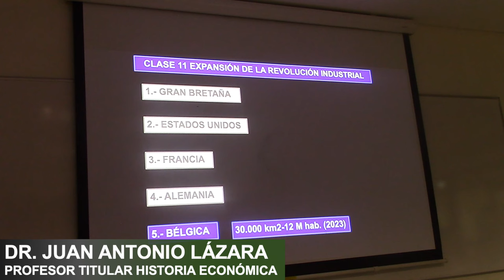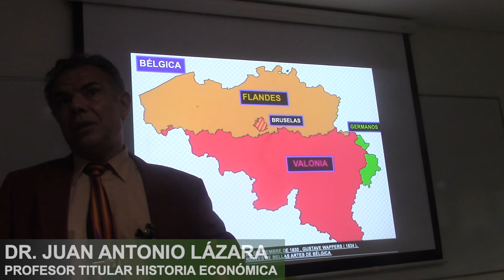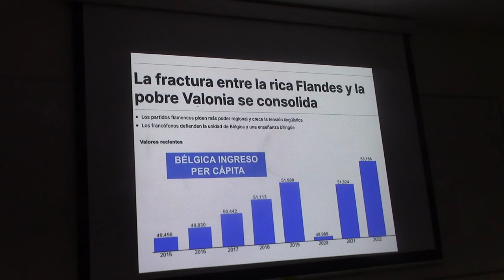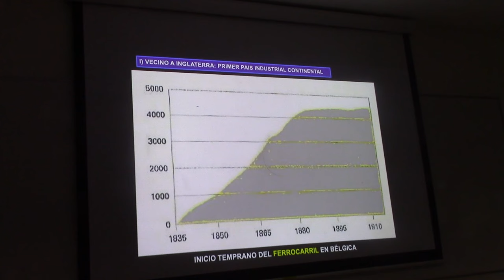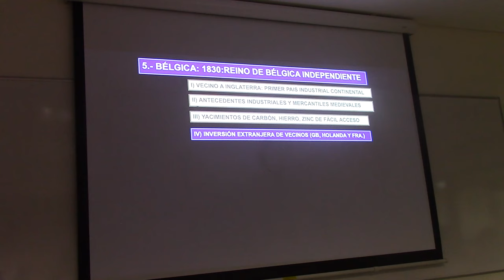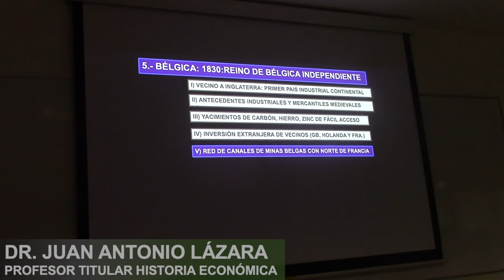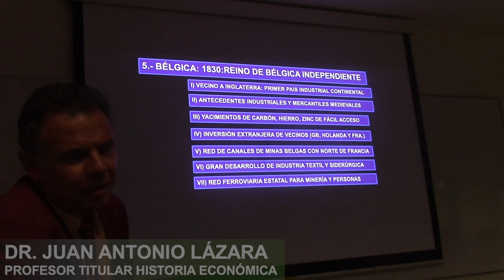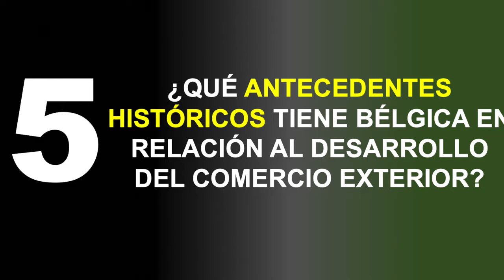87 BÉLGICA PRIMERA POTENCIA INDUSTRIAL EUROPEA POR EL PROF JUAN LÁZARA